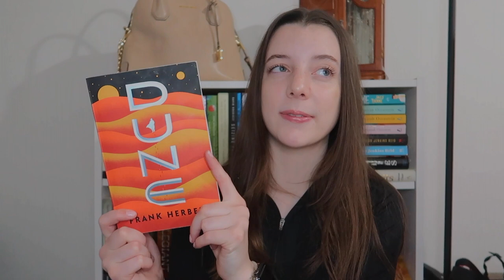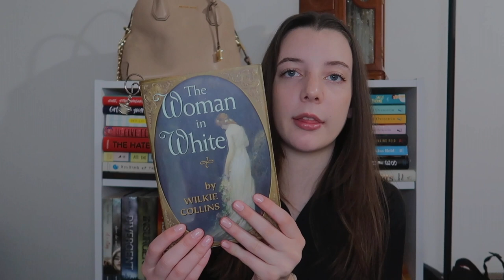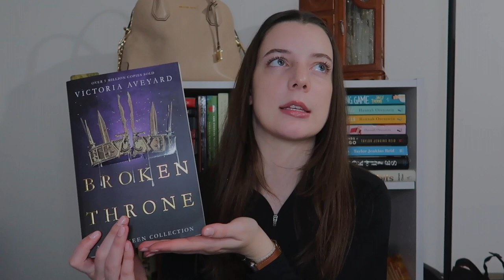all the books i read in january (a book wrap up)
Hey Guys! Today's video is my first ever *monthly* book wrap up. I hope to have videos similar to this one up at the end of each month/early of the next month. Comment what book(s) you read this month!!

↳ no music just my awkward rambling